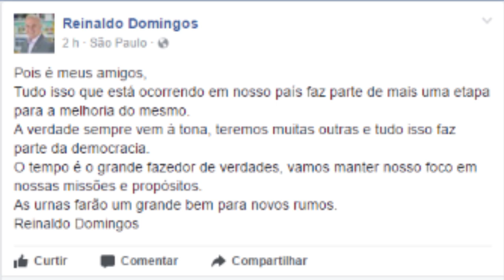Como impedir o impeachment do seu Bolso!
Neste momento é imprescindível educação financeira. Mais uma vez estamos no meio de um assustador escândalo político  e muitos estão em pânico por causa de seus reflexos na economia.

Nesse vídeo vou falar sobre como proteger seu dinheiro neste momento e se prevenir de possíveis reflexos no bolso

Assim, nesse vídeo eu mostro que é necessário calma, antes de qualquer ação.